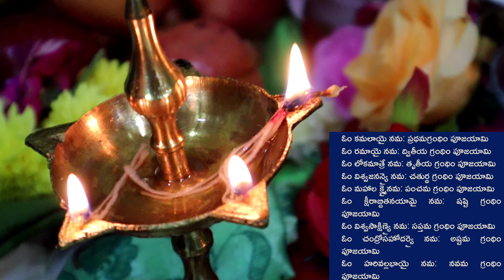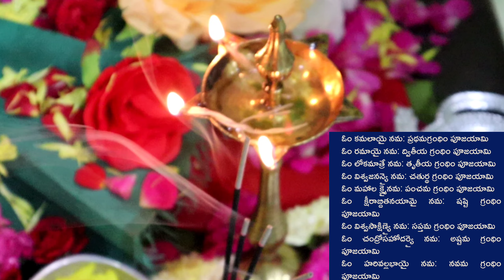varalakshmi vrathaniki thoram | How to prepare Thoram for varalakshmi vratham | Thoram making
Varalakshmi Vrataniki thoram | how to prepare toram for varalakshmi | toram making